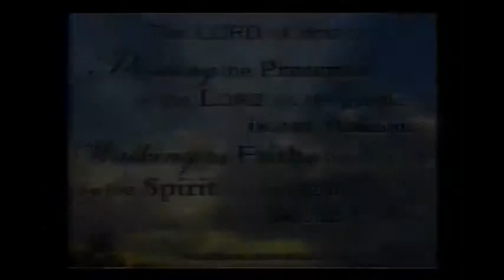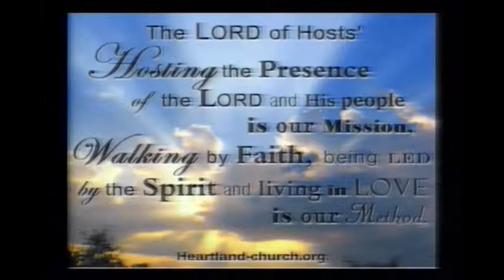"How To Biblically Endure Persecution and Affliction" Pastor Jason Studdard 04/20/2016